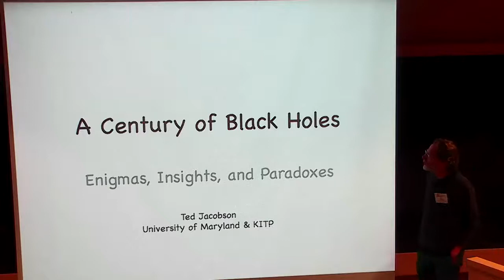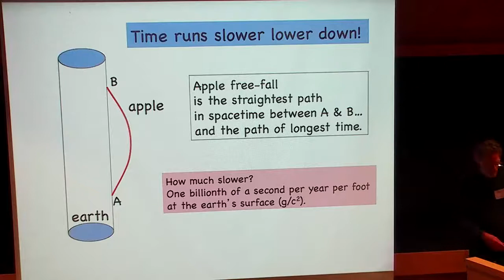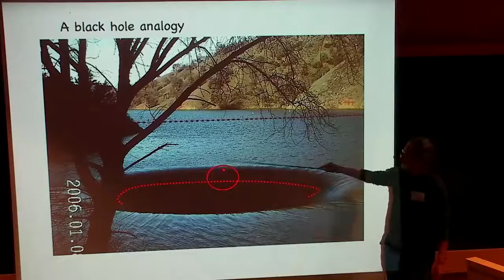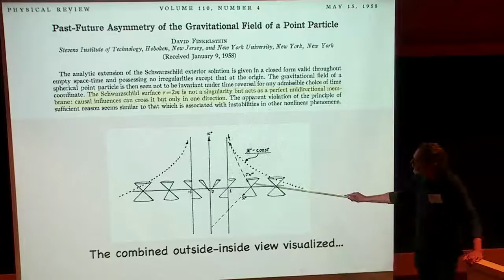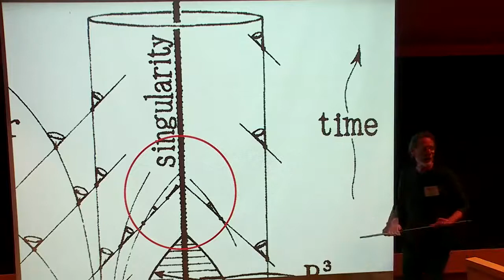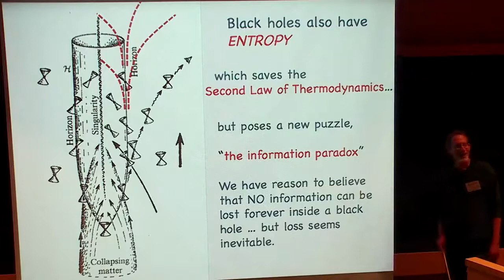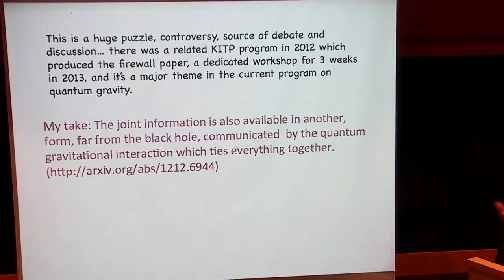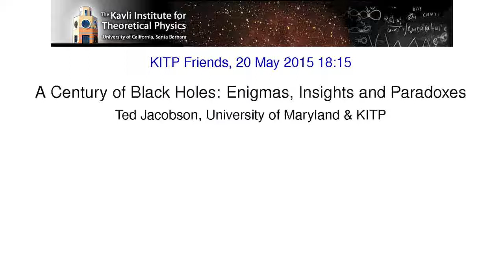A Century of Black Holes: Enigmas, Insights and Paradoxes ▸ KITP Chalk Talk by Ted Jacobson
Just one month after Einstein worked out the last kinks in his theory of general relativity in 1915, what may be the most perplexing consequence of the theory was discovered: the black hole. It was utterly misunderstood by its discoverers, by Einstein himself, and by most other researchers, but not by all. A half-century later, the black hole acquired its name, once its fundamental nature had finally been widely understood. That set the stage for a second half-century of astonishing discoveries: the role black holes play in the universe and at the foundations of physical theory, as well as a new set of perplexing puzzles they pose for today's researchers.

TED JACOBSON earned a Ph.D. in Physics at the University of Texas, Austin. After postdocs at UCSB and Brandeis, he moved to the University of Maryland where he currently works on gravitational theory. He is a Fellow of the APS and AAAS, and a Distinguished Visiting Research Chair at the Perimeter Institute. When he is not pondering the classical and quantum physics of black holes (and the puzzle of perilous plunges into these panptotic pits of the gravitational potential), he is playing guitar, taking walks and fixing things. Since discovering in 12th grade what physics was all about, he has been hooked. He still marvels at the mystery of humanity's access to such deep knowledge of the world.

Friends of KITP Chalk Talk Series

Be a part of emerging ideas in science about our universe in a variety of events and talks